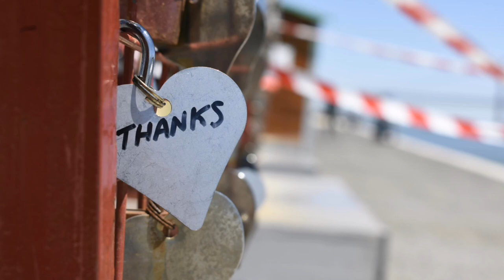Thank You / Theme Music / FREE No Copyright Music And Video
Theme music refers to a piece of music that is associated with a particular person, place, event, or idea. It's often used in various forms of media, such as movies, TV shows, video games, and commercials, to evoke specific emotions, set the tone, or identify a recurring element. Theme music can be instrumental or include vocals, and it's carefully chosen or composed to enhance the overall experience of the audience and reinforce the theme or message of the content it accompanies.